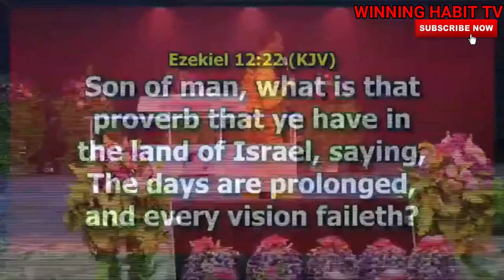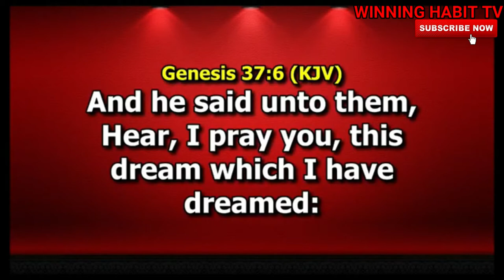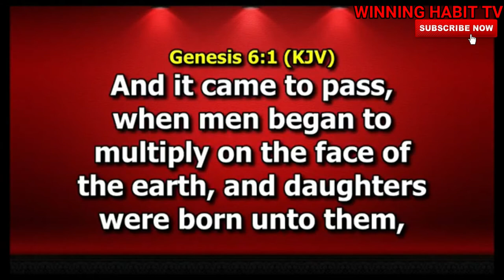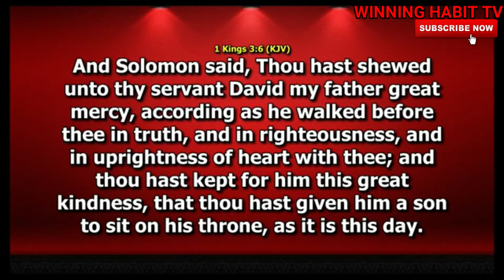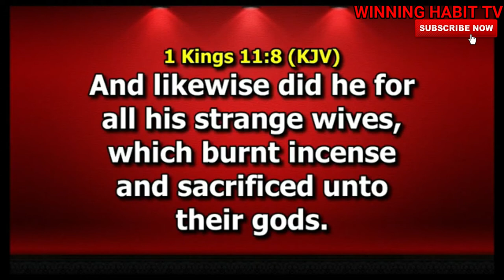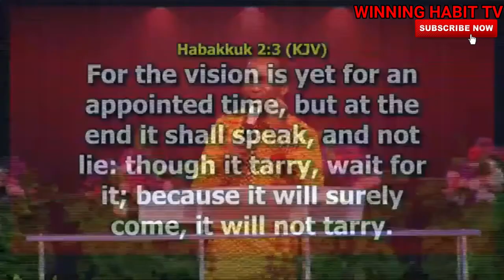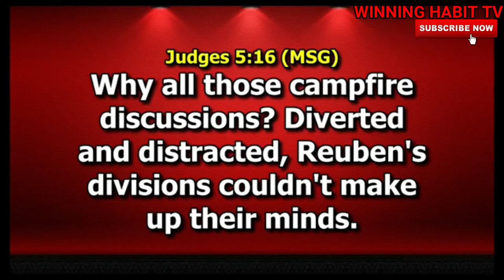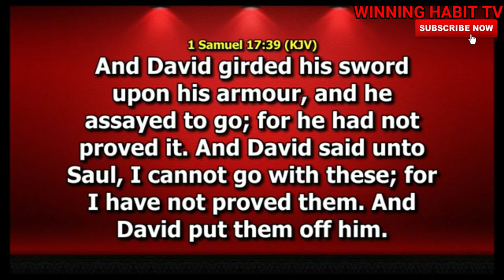01.03.2020 AVOIDING VISION FAILURES (2) | DR PASTOR PAUL ENENCHE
TOPIC :  AVOIDING VISION FAILURES (2)

1) This video or audio has no negative impact on the original content
2) This video is for teaching purposes only
3) I only used bits and pieces of videos to help with the story where necessary.

Category
People & Blogs
License